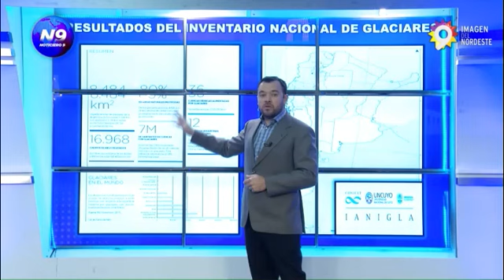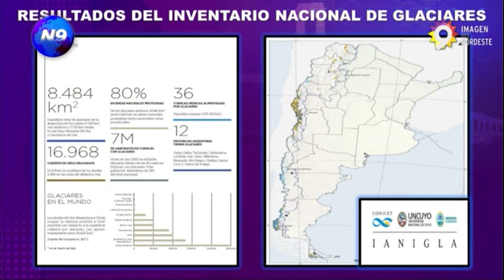GLACIAR, PERITO MORENO - NOTICIERO 9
EL MONITOREO DEL GLACIAR MÁS IMPORTANTE DE ARGENTINA